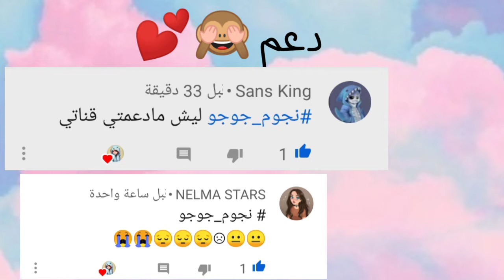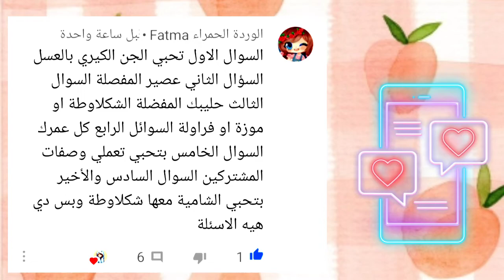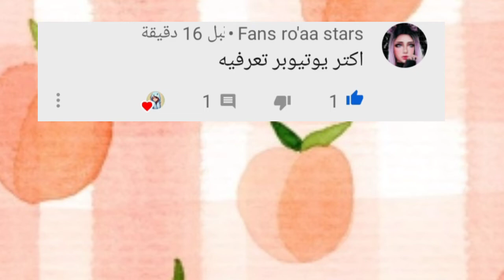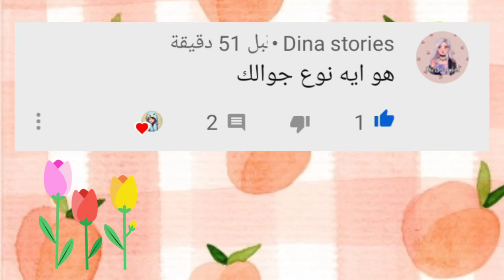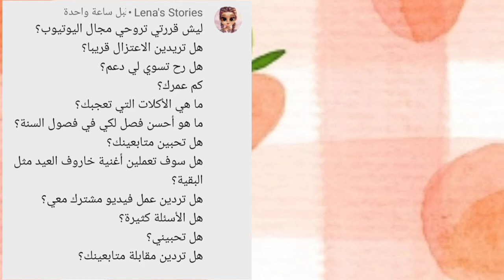جوبت علي اسئلتكم 🤒 كتيره جدااا 💕